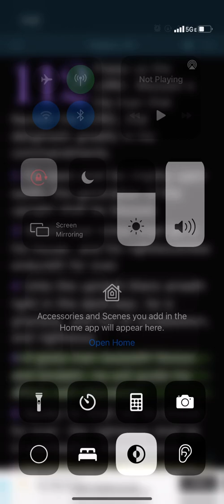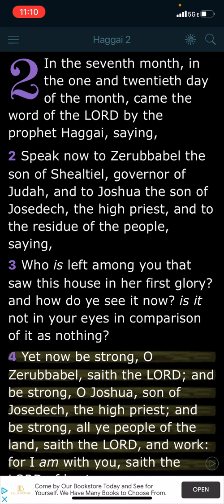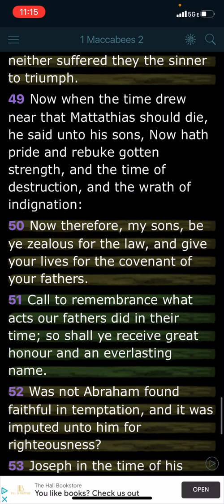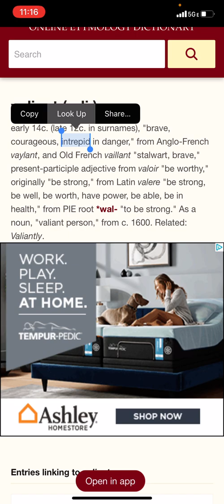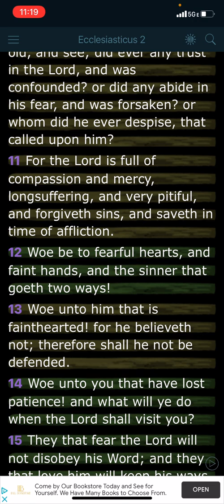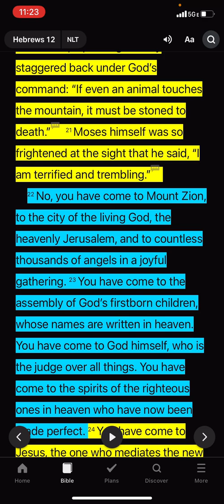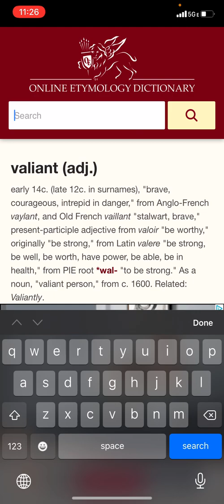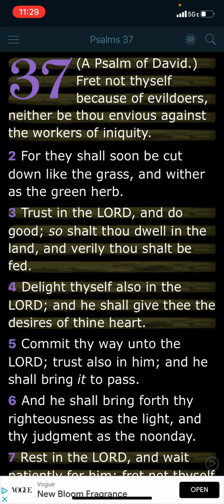“ONLY THE UNSHAKEABLE THINGS WILL REMAIN…” 🚀🔥🛸